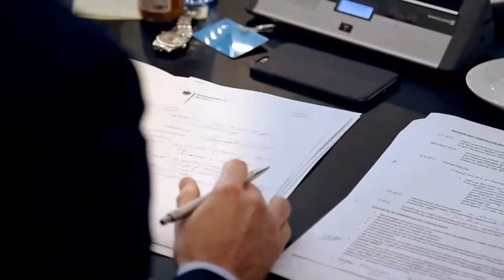"Geteilte Verantwortung von Gesellschaft und Wirtschaft – für mehr gemeinsame IT-Sicherheit"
Forum IV des Nationalen IT-Gipfels am 19. November 2015 in Berlin